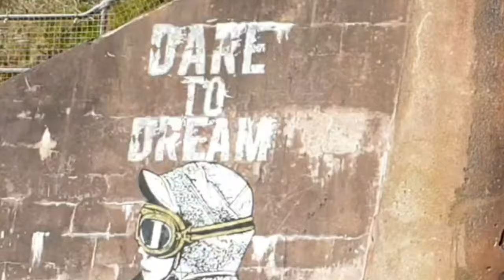*Lockdown* a great song by Rob Hunt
I loved this song @rob_hunt74 sent me, I also get sent funny videos and voice notes that always put a smile on my face he is a positive human.
I put together some clips of home and the things that really matter. Put your feet up turn the volume up. I hope this makes you smile today 😉